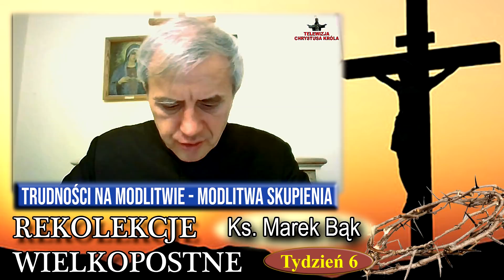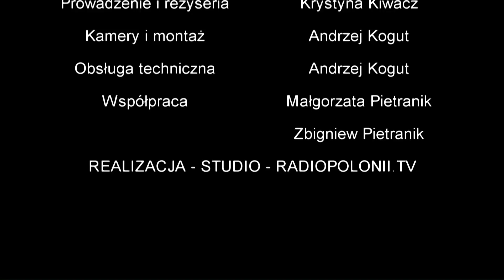Ks. Marek Bąk - Trudności na modlitwie. Modlitwa skupienia.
Wszelkie materiały przedstawione na kanale Telewizja Chrystusa Króla są objęte prawem autorskim i podlegają ochronie na mocy „Ustawy o prawie autorskim i prawach pokrewnych” z dnia 4 lutego 1994 r. (tekst ujednolicony: Dz.U. 2006 nr 90 poz. 631).
Kopiowanie, przetwarzanie, a następnie rozpowszechnianie tych materiałów w całości lub w części na portalach lub mediach nienależących do Telewizji lub Radia Chrystusa Króla jest zabronione.
All material appearing on the Telewizji Chrystusa Króla YouTube channel (“content”) is the property of Telewizja Chrystusa Króla, Radio Chrystusa Króla or the party credited as the provider of the content. No part of this material, may be copied, photocopied, reproduced, translated or reduced to any electronic medium or machine-readable form, in whole or in part, without prior written consent of Telewizja Chrystusa Króla. Any other reproduction in any form without the permission of Telewizja Chrystusa Króla is prohibited. All materials contained on the Telewizja Chrystusa Króla YouTube channel may not be copied and then reproduced, distributed, transmitted, displayed, published or broadcast without the prior written permission of Telewizji Chrystusa Króla.